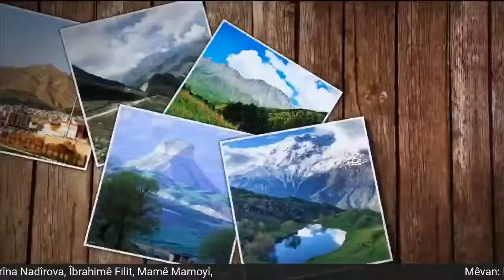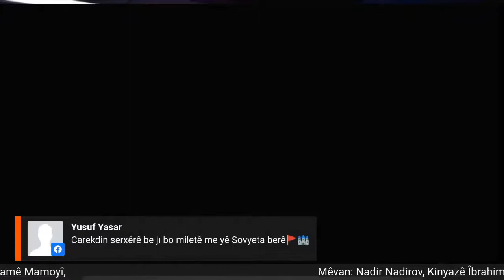Bernama Taybet 01.08.2020 /Kinyazê Îbraîım Mîrzoyêv / Derwêş Serhedî / KURDISTAN